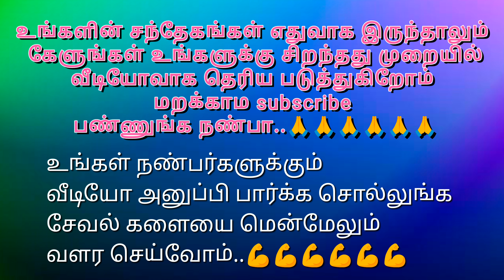வடலூர் கோழி சந்தை விலை நிலவரம் | vadalur kozhi market price list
Note : No animals or birds were harmed while making this video
In this video, there is a video compilation about cock rearing which is one of the traditional art of Tamil Nadu and sales opportunities..